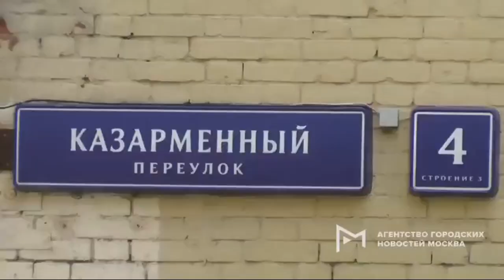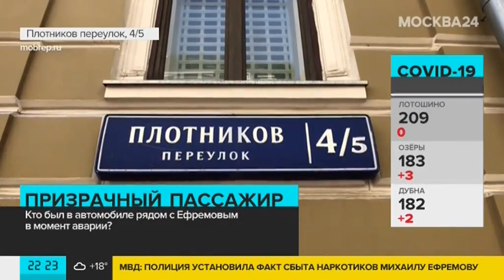Хроника ДТП с участием актёра Михаила Ефремова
Российский актер Михаил Ефремов назвал чудовищным ДТП, в котором по его вине умер человек. Об этом актер заявил во вторник, 9 июня, в зале Таганского суда Москвы.

«Это всё чудовищно, что произошло. Со следователем мы поговорили, я согласен на домашний арест», ― отметил актер.

Следствие в ходе судебного заседание заявило ходатайство о домашнем аресте Ефремова. К зданию суда его привезли в автозаке, предназначенном для конвоируемых. Актеру предъявлено обвинение по ч. 4 ст. 264 УК РФ («Нарушение правил дорожного движения и эксплуатации транспортных средств, повлекшее по неосторожности смерть человека»).

ДТП с участием внедорожника, которым управлял Ефремов, произошло вечером 8 июня на Смоленской площади в Москве. Автомобиль протаранил фургон Lada на. Водитель фургона — 58-летний курьер Сергей Захаров — скончался в НИИ имени Склифосовского.

Сам артист серьезных повреждений не получил. По словам очевидцев, Ефремов был в состоянии алкогольного опьянения и едва стоял на ногах, а также высказывал намерение вылечить Захарова, заявляя, что у него «денег до… (нецензурно)».

После смерти Захарова уголовное дело переквалифицировали на более тяжкий состав — с ч. 2 ст. 264 УК РФ на ч. 4 той же статьи («Нарушение правил дорожного движения и эксплуатации транспортных средств, совершенное лицом, находящимся в состоянии алкогольного опьянения, и повлекшее смерть человека»). Актеру грозит до 12 лет лишения свободы.

Как стало известно, в организме Ефремова обнаружены наркотики. В моче артиста есть следы каннабиодов, а также кокаина и кокаэтилена.